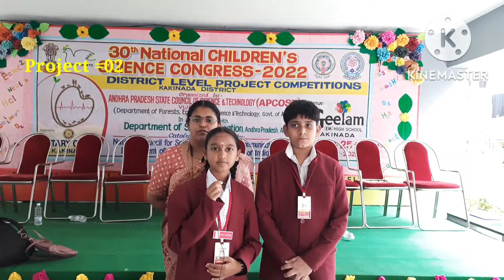30th National Children's Science Congress,Kakinada/Child Scientists/Top 7 projects out of 267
Chiild Scientists  words in 30th National Children's Science Congress kakinada